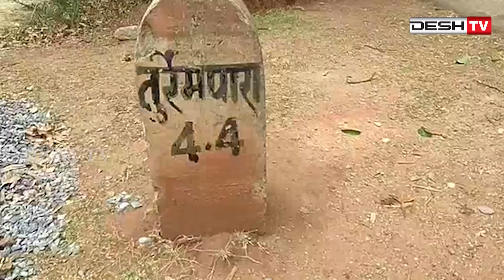Tiolets Incomplete | CG ODF | छत्तीसगढ़ अब भी पुरी तरह से ओडीएफ नही | Desh Tv News